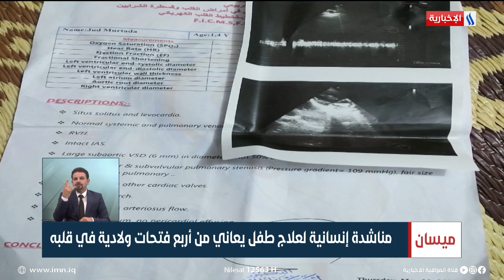ميسان | مناشدة إنسانية لعلاج طفل يعاني من أربع فتحات ولادية في قلبه | تقرير حسين البديري